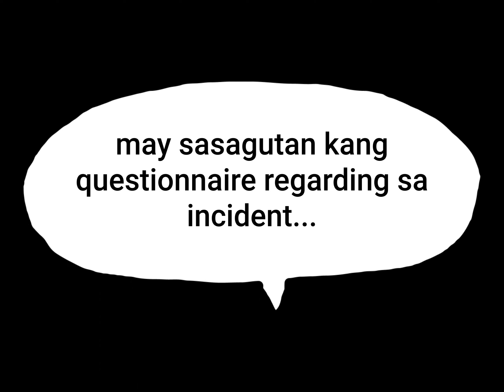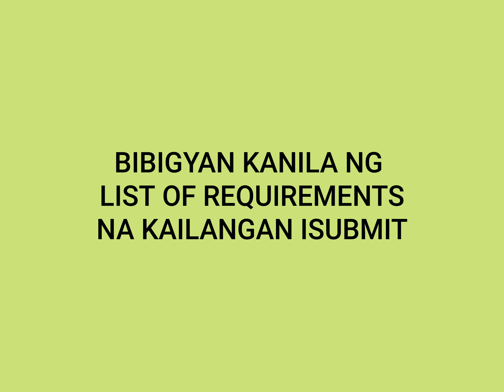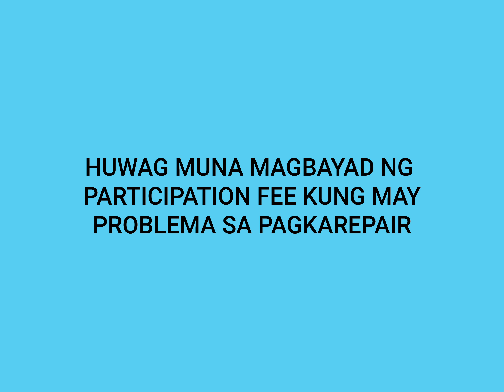Ano ang gagawin pag ikaw ay binangga?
Steps on how to claim a comprehensive motor insurance, what to do during a car accident until the releasing of the car from the repair shop.